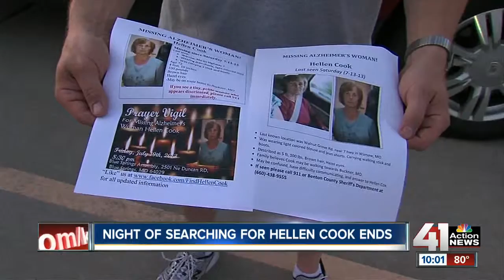Family of Hellen Cook wraps up Thursday's search in Blue Springs, Mo.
Friends and family wrapped up another search for Cook in Blue Springs.